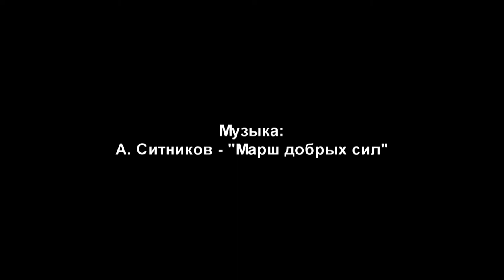Студия мультипликации Аниматика. Занятие №10: Монтаж мультфильма